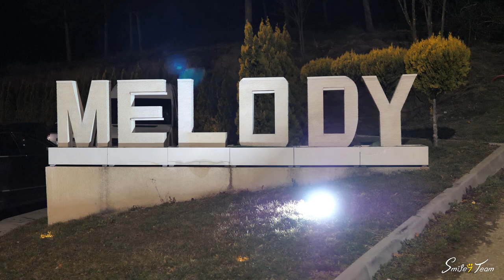Armin Nicoara // Petrica Brundeanu // Cover // Live 1 // Majorat Orlando